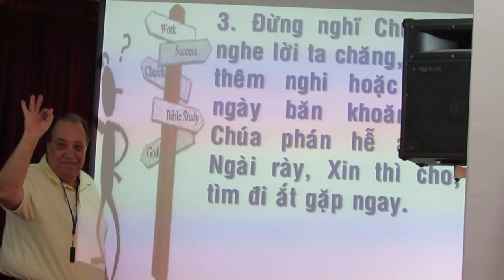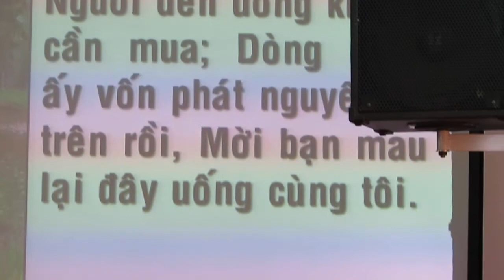Kìa cửa cứu rỗi.MOV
Workshop Music 3-2-2012